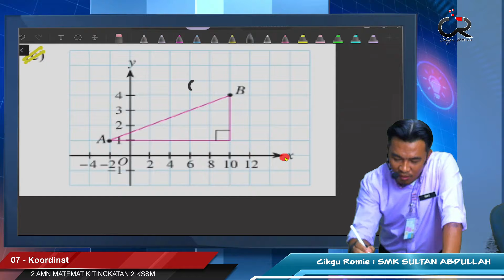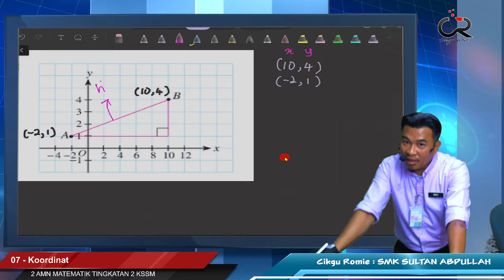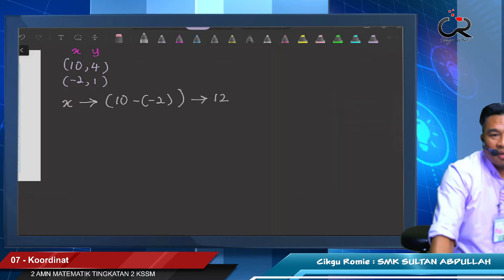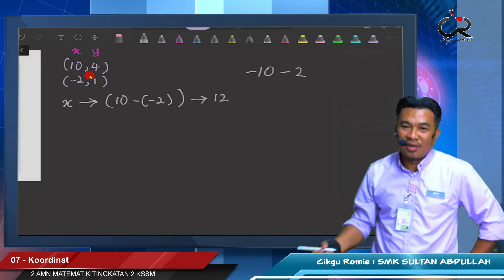KSSM22 2AMN 02 Jarak 2 titik Koordinat